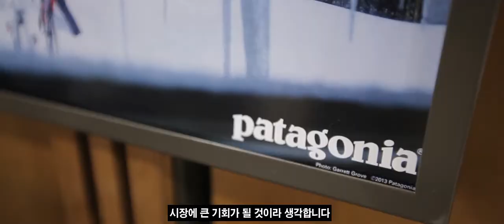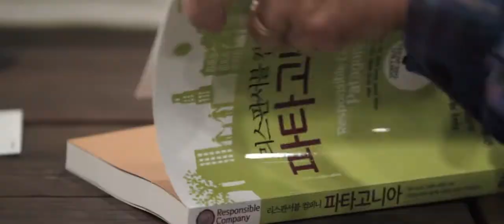[Patagonia Korea] Flagship store Grand Opening Recap